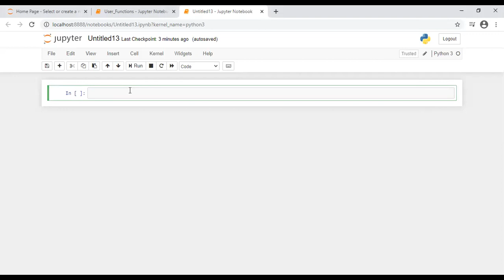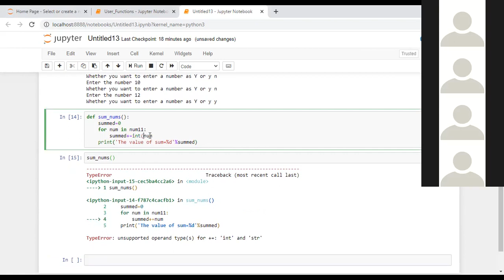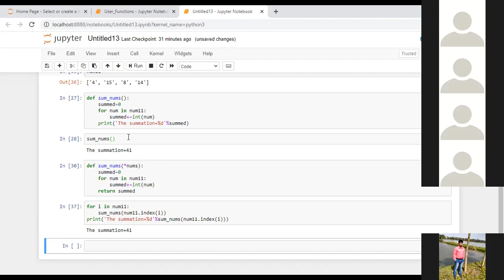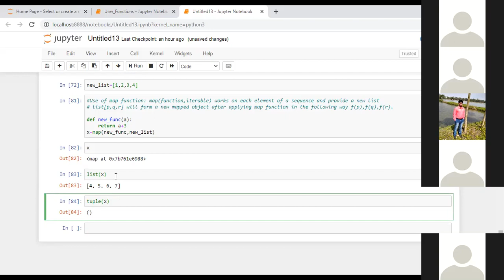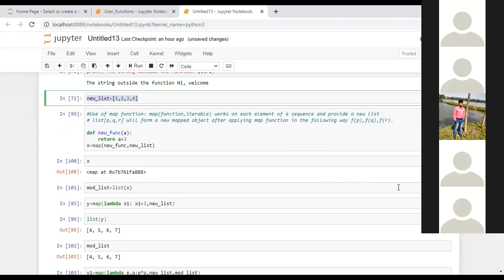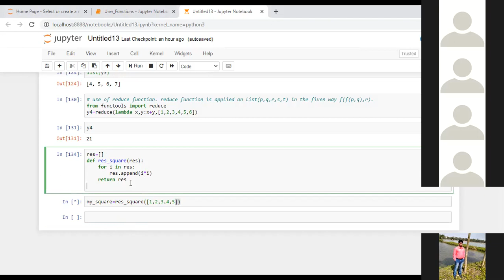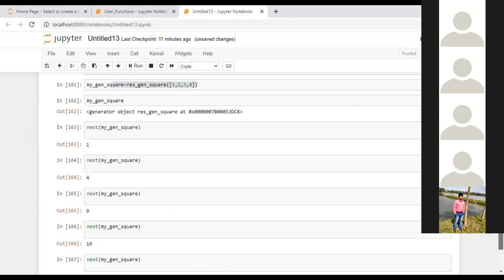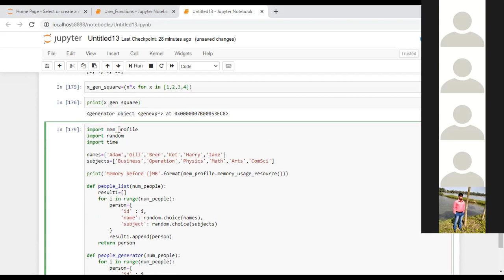Data Science Training Session 16 of Team 8 | PCS Global | by Madam Rimita and Puja on 9th April 21